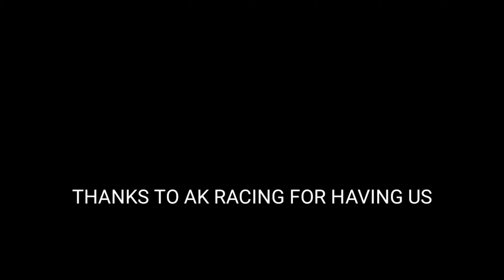Huge Evo X Ralliart And Lancer Meet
hey guys so this week we held our latest Evo, Ralliart And Lancer Meet and rather than a cruise we instead parked up at the new AK racing warehouse to have a night meet.

it was a massive turnout and we had over 80 lancers which is absolutely crazy and the quality of cars was amazing.

 make sure you check out AK Racings website to buy all your Evo & Ralliart needs or visit them in person for any maintenance, servicing or performance upgrades

if you would like to show your support for the channel and feel like shouting me a coffee or beer then you can do so by clicking the link below which will be a one time payment of $5aud

Links to parts I have on my cars and am frequently asked about

Android headunit
Carbon fibre vents
Intercooler piping
Shift knob
Carbon Steering Badge
Carbon Hood scoop
tail lights
Carbon fuse cover
Carbon handbrake
Interior LED bulbs
Carbon pillars
Hood struts
Side markers
Carbon A.C surround
Carbon antenna
Dress up bolts